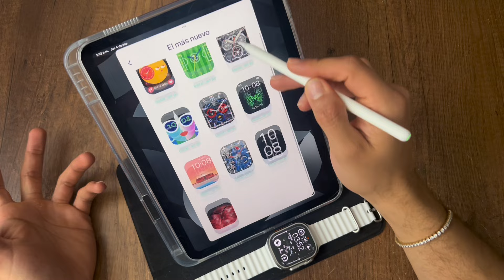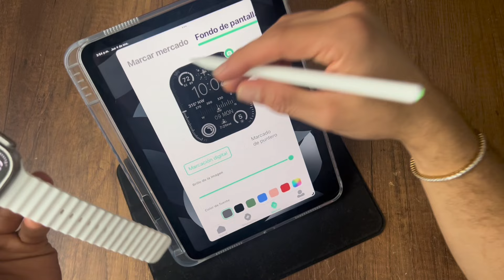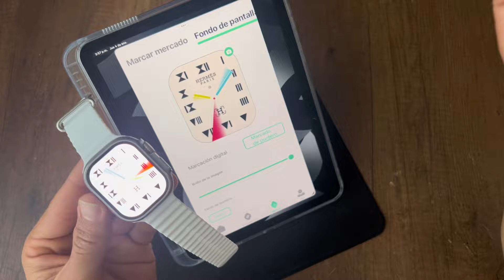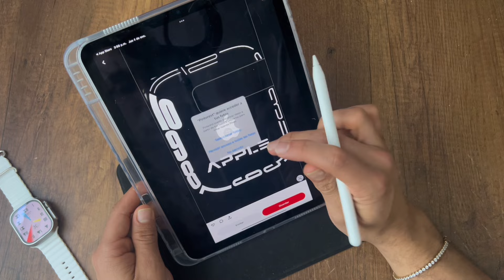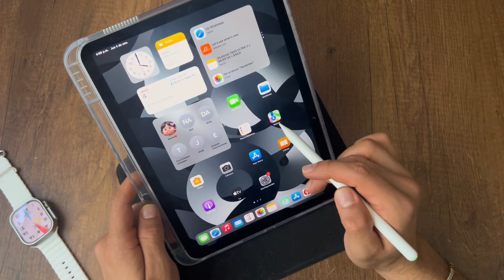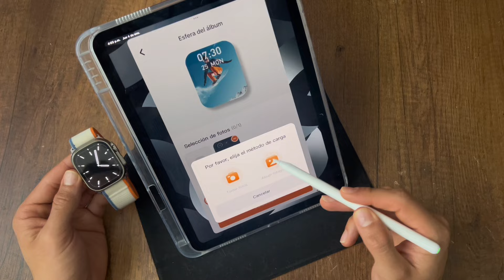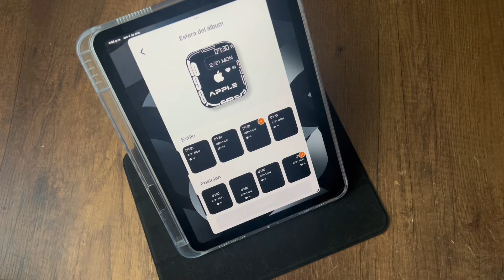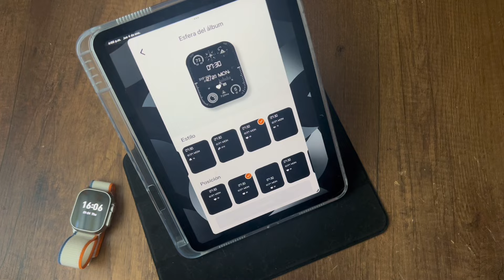Watchfaces y carátulas gratis para tu Smartwatch tutorial para novatos y expertos 2024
¡Saludos chicos!
Cómo agregar carátulas para nuestro reloj inteligente Smart Watch, Hello Watch 3+, HK9, todos…
Es un método básico, cada vez hay más nuevas, así que aprovechen es una buena estrategia
Fácil solo descarguen Pinterest, busquen las que le gusten y añádanlas.
Es un método bascio y funcional, al menos de manera estética ya no se van a aburrir de las mismas.
Los Android Chicos, esta semana les hago uno para que lo hagan con una app.

Quieres comprar relojes con nosotros y 1 año de garantía